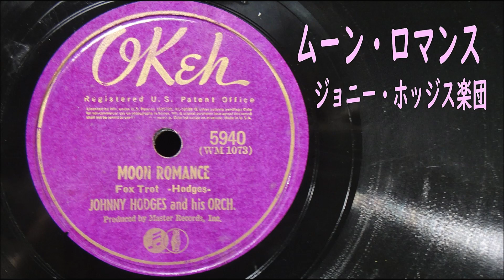ムーン・ロマンス ジョニー・ホッジス楽団